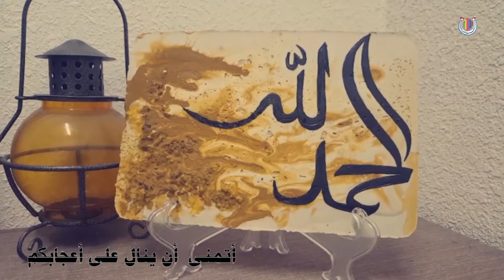الخط على الجبس"الحمدلله"/Writing on gypsum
الناجحون يقدرون على النجاح لإنهم يعتقدون أنهم يقدرون.

معلومات الاستفسار:

ولاتنسى الدعم بالإشتراك🔔 والنشر والإعجاب❤ بالفديوات 🎥 للإشتراك..
رؤية السنان_ Imprints of Art spirit

جبس
جعل الجبس مقاوم للماء والكسر
طريقة صنع قالب الجبس
طريقة عمل قوس الجبس
طريقة عمل قالب سيليكون/DIY Silicone mold/Silikon Kalıp yapimi
قوالب السيليكون بطريقة بسيطة Silicone molds
تصنيع قالب شمعدان من السلكون السائل وصبه بالبولستر
Step-by-step Mold making tutorial for clay art ( Sculptures )/32 IDEAS FANTÁSTICAS Y CASERAS CON CEMENTO Y ARCILLA

الخط العربي
فن الخط العربي بالصور
انواع الخط العربي pdf
الخط العربي وأنواعه بالصور
اسهل انواع الخطوط العربية
رسم الخط الكانتوري
الرسم الكنتوري للمبتدئين
الخط الكوفي
عبارات بالخط الكوفي
ان الله وأن إليه راجعون

Calligraphy

Arabic calligraphy pictures

Types of Arabic calligraphy pdf

Arabic calligraphy and its types in pictures

The easiest types of Arabic fonts

Contour line drawing

Contouring for beginners

koufi font

Phrases in Kufic script

To Him we belong and to Him we shall return